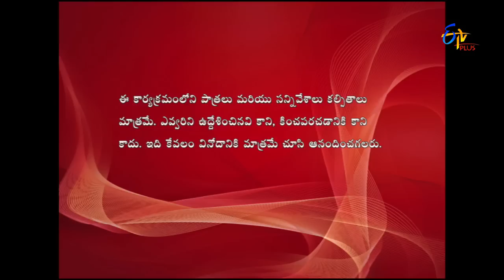Nandini Vs Nandini - 25th January 2016 - Full Episode 51 - ETV Plus